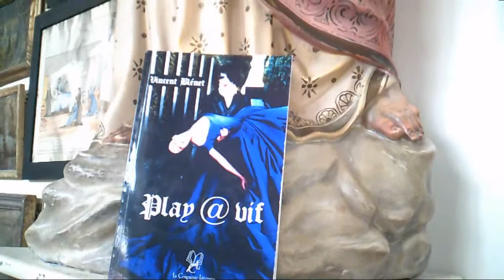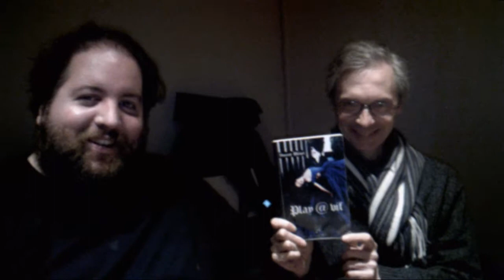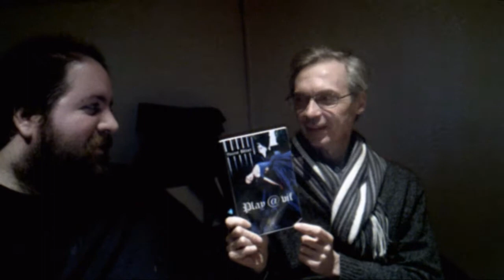L'Archimandrite ténébreux à Nice pour son livre "Play @ Vif" (Vincent Blénet interview 2014)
L'écrivain Vincent Blénet (baptisé Archimandrite par un prêtre Dominicain, Frère Martin) est interroger sur son nouveau livre "Play @ Vif", par ses amis dans le couvent des Dominicains à Nice.